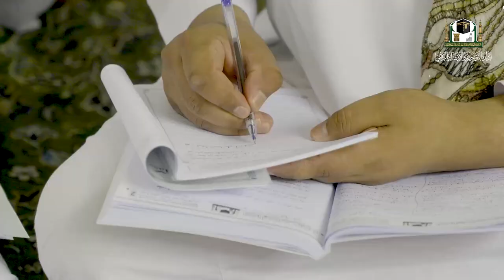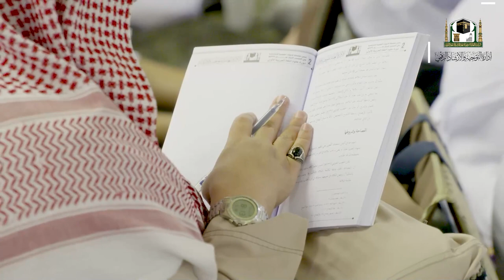5/1 ( مقدمة في البلاغة وتطبيقاتها في البيان النبوي ) أ.د.أحمد بن صالح السديس | السبت 07-03-1439هـ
ضمن دورة علوم اللغة العربية ضمن سلسلة الدورات العلمية المتخصصة بالمسجد الحرام 1439هـ